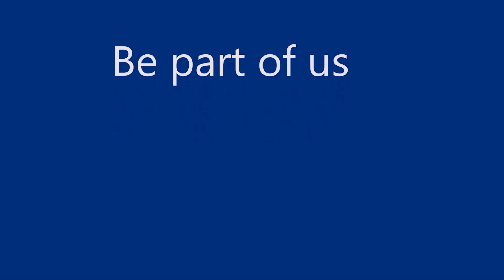Projects Developed by the students of UITS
Students of UITS are working on various projects. they have developed many projects in each semester. IEEE UITS student branch help and encourage to work on innovative projects.
Here students are working on Laboratory of EEE department,UITS.